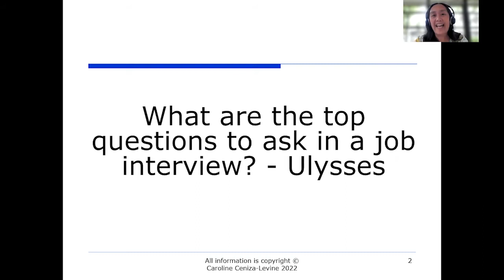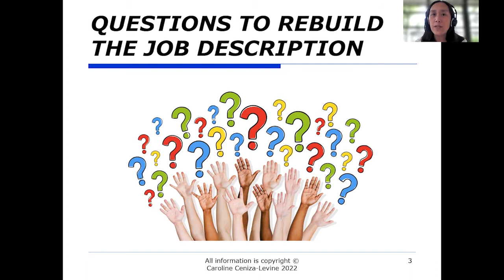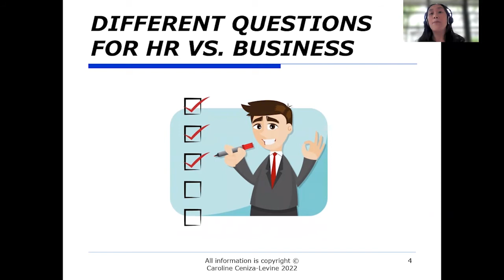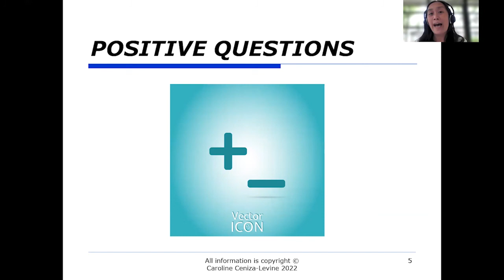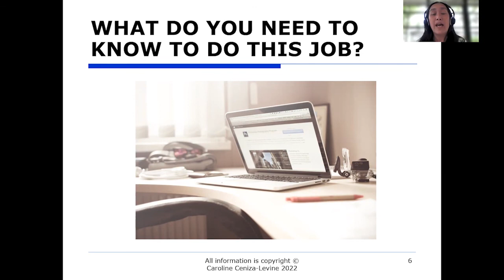What are the top questions to ask in a job interview?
A job interview is a two-way conversation. Both the employer and the job seeker should have a chance to ask questions and get answers. The hiring process is a chance for the employer to vet you and your fit for the job, but also for you to learn more about the employer and vet if the job is a fit for what you want and need. This vetting should be your guide as you put together your list of questions and go through the job interview process.

You want to ask questions that get at what you need to do, and what you need to know, so that you can do this job. What do you need to know to do this job well?

Here are 3 types of questions to ask:
1 - Dig into the job description, they are notoriously inaccurate
2 - Things that are not job specific, like about company culture or the onboarding process
3 - Positively-framed questions, like where the company is going and how is it working to grow

If you have a question that you’d like to see answered in a future career video/ blog, post it in the Comments or fill in the Contact Form